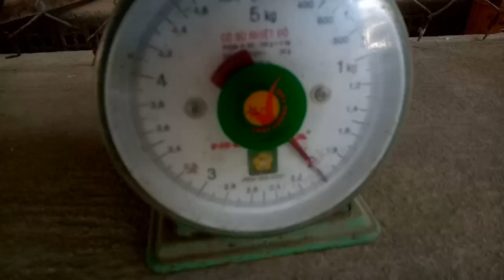Dã Thu phục Dược rắn khủng,4 theo dấu.